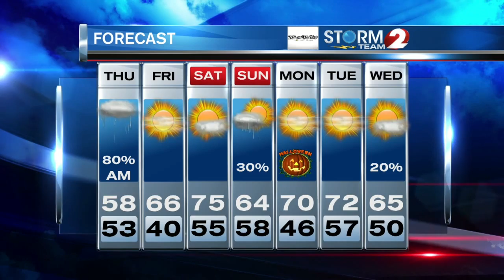2 News at 6 pm Weather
Showers tonight, then breezy and cool Thursday but not for long